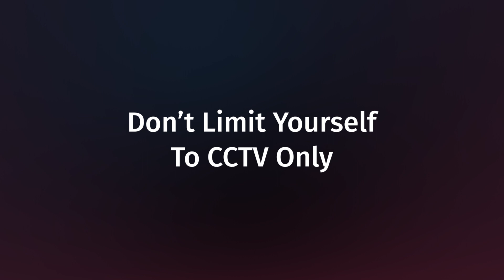Scylla Gun Detection Technology on Drones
Scylla AI technology effectively works on drone cameras with non-static environments and moving backgrounds keeping a watchful eye on your valued assets and operations.

Drones provide you larger area coverage when the suspect is out of your facility and is not noticed within your CCTV network. We provide you a combination of real-time shooter detection and tracking and can cross-search within both Drone and CCTV footage.